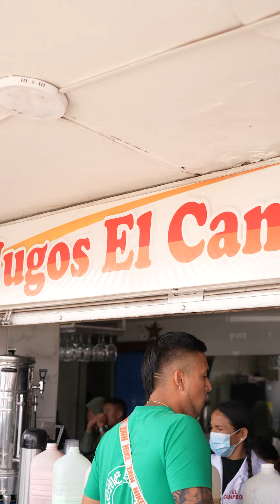Un día en Corabastos!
Llegue, llegue, yogo, yogo... Nos fuimos de tour a @corabastossa con @estiwar.g y estuvimos probando todos los clásicos: jugos afrodisiacos, bandeja paisa, lechona, caldo de costilla y los corrientazos más perrencudos! Corabastos es la central de abastos más grande de Colombia y, con 42 hectáreas, es una mini ciudad. El movimiento comienza desde la noche anterior así que el desayuno no puede ser cualquier cosa!